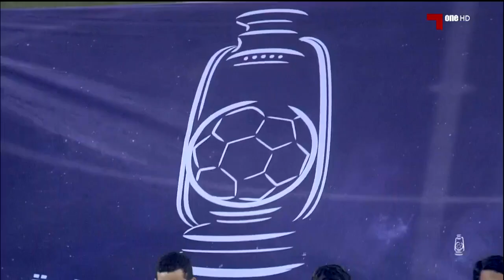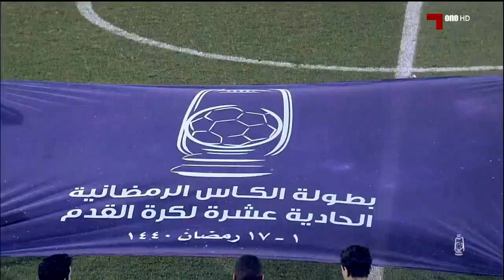رسالة بطولة الكأس الدولية 9-5-2019